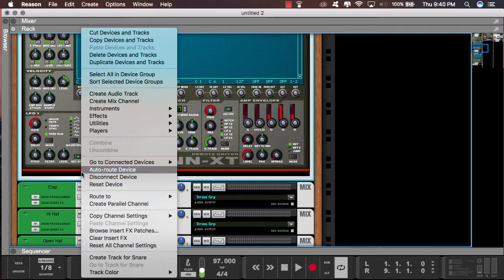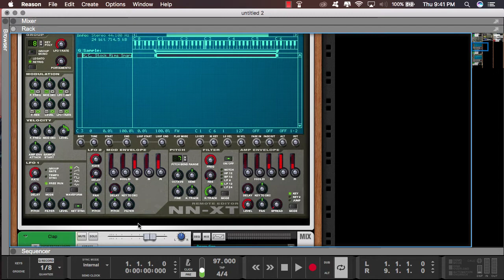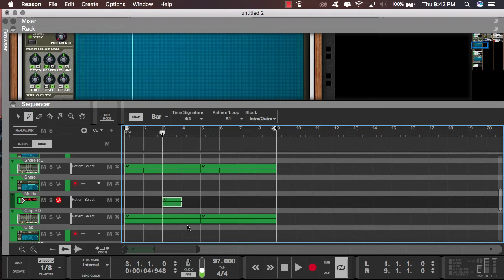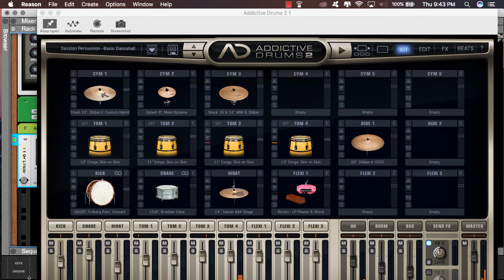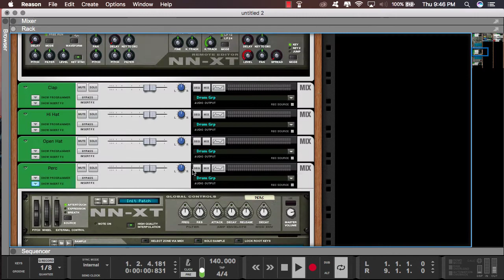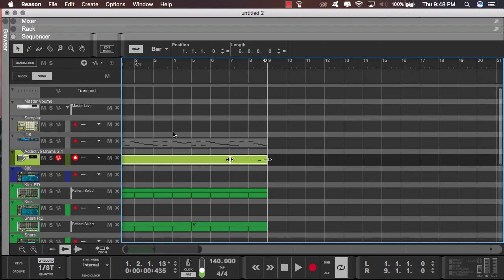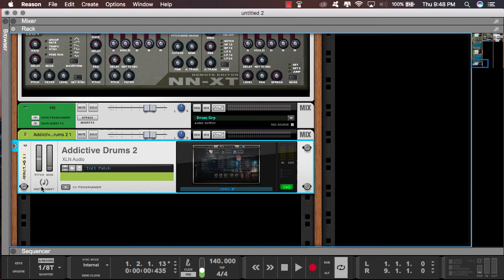Sequencing Drum Fills | Reason 10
Sequencing drum fills is pretty straight forward, especially with the help of Reason's utilities and dope drums! Enjoy!

Trapdrops Vol. 1